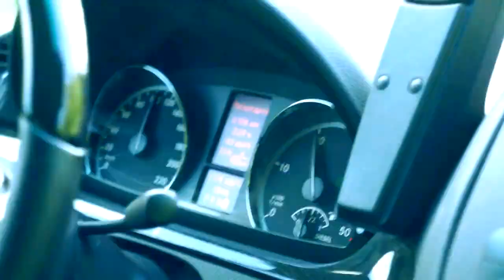Acer 8481 crash test with 80 sheep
Acer's 8481 notebook crash test

Краш-тест ноутбука Acer 8481 с помощью баранов, Mercedes E-класса и Mercedes Viano